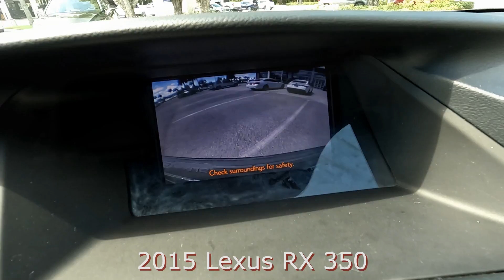Used 2015 Lexus RX 350 Near Fort Myers and Bonita Springs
Looking For A Used 2015 Lexus RX 350 Near Fort Myers and Bonita Springs?
Your Excellent condition Nebula Gray Pearl 2015 Lexus RX 350 with Navigation, Premium Package W/Blind Spot Monitor System: Leather Trim Interior, Blind Spot Monitor System, One-Touch Open/Close Moonroof and Much More! FLORIDA titled with the Scanlon Worry Free Warranty! Free Carfax, special finance terms, trades welcome and we ship anywhere! For an e-deal you'll feel good about contact Scanlon in Fort Myers today! We are your Used Lexus Florida Dealer. *Note that CPO/Used vehicles may be subject to unrepaired manufacturer recalls. Please contact the manufacturer for recall assistance/questions before purchasing or check the NHTSA website for current recall information. Scanlon gives each vehicle a safety inspection and checks for open recalls.** While every reasonable effort is made to ensure the accuracy of this data, we are not responsible for any errors or omissions contained on these pages. Please verify and review any information in question with a dealership sales representative, equipment listed is derived from manufacturer new vehicle data; some items and/or subscriptions may not be included with the vehicle as a pre-owned vehicle.

L22R403B